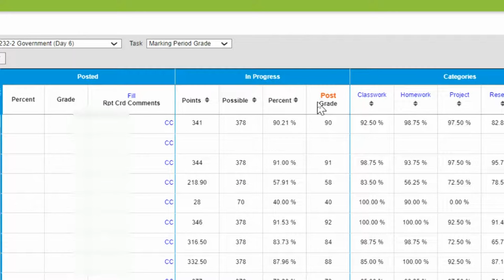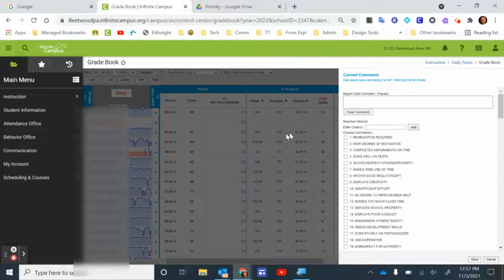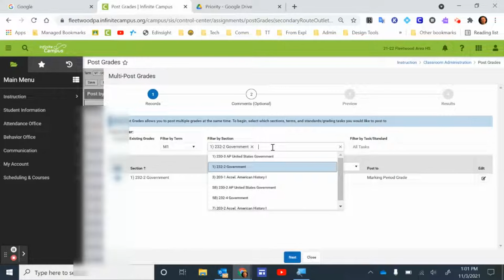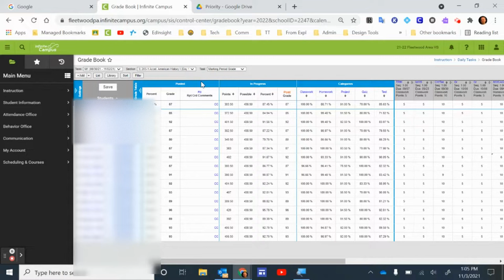Posting Grades in Infinite Campus - Two Methods - Tiger Tech Tips 065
Not sure how to Multi-Post Grades?  Learn how:

0:00 - Intro
0:06 - Normal Posting
1:50 - Multi-post Grades